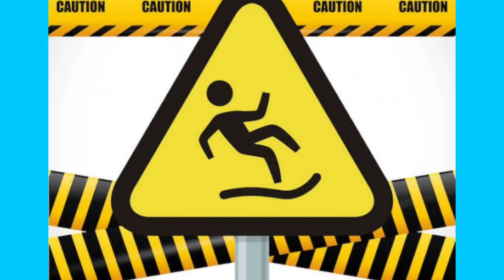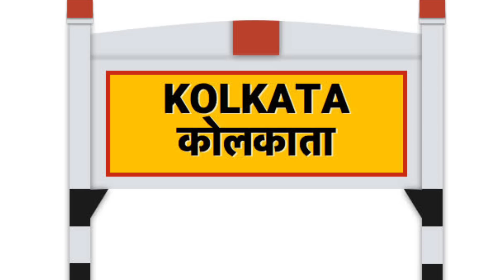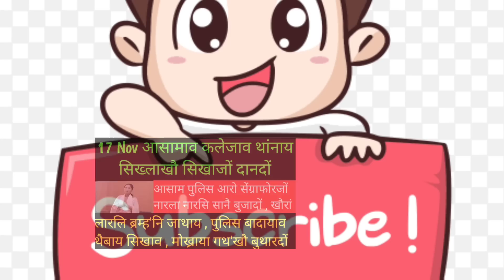कलेजाव थांनाय सिख्लाखौ सिखाजों दानदों सानै सेंग्राया | निमाहा बिबाय | 17 Nov bodo news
pranjal narzary